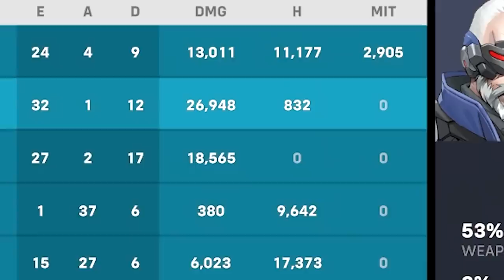POV: You Have 2x The Damage of Your Tank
Kragie Plays Soldier76 and Sojourn and gets twice as much damage as his roadhog on his team